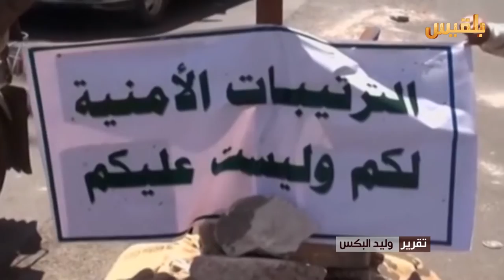صندوق النقد الدولي: الاحتياطي النقدي للبنك المركزي أقل من أن يكفي لواردات شهرين | تقرير: وليد البكس